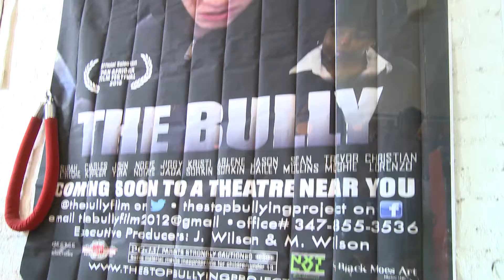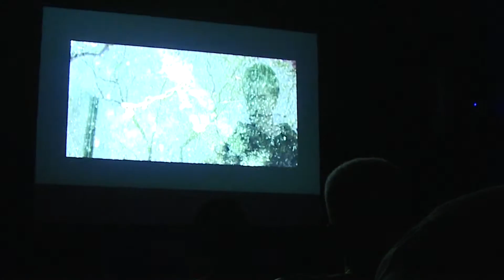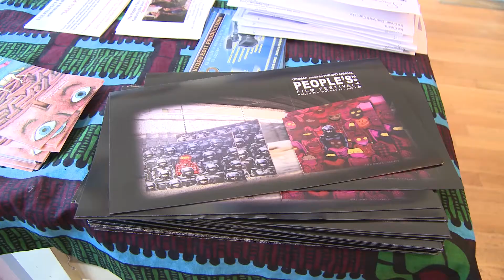People's Film Festival Part 1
Seth Panman of Witness Films visits this Harlem community film festival to see what grassroots activism is brewing.

Videography by Andrew Lyman-Clarke